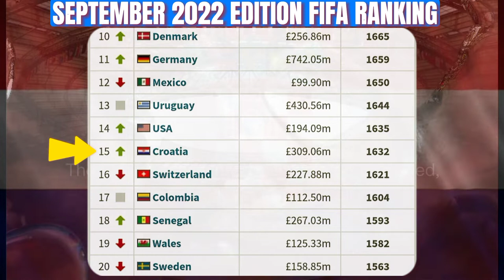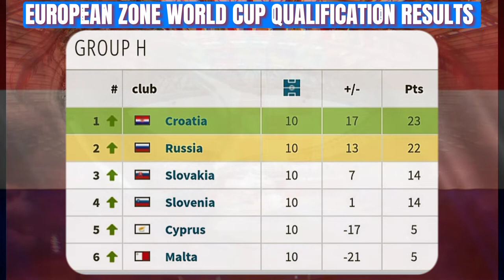Croatia profile team ‼️ To world cup 2022